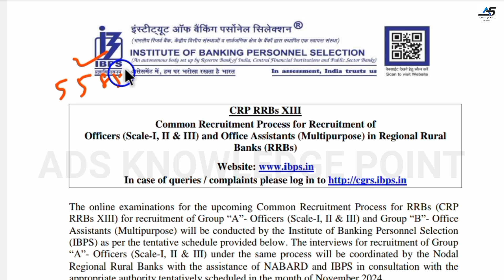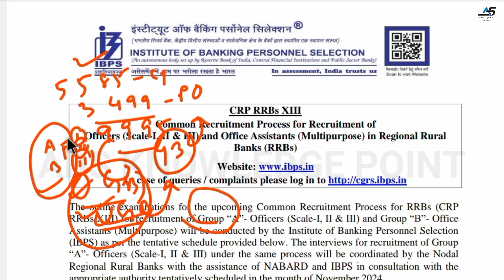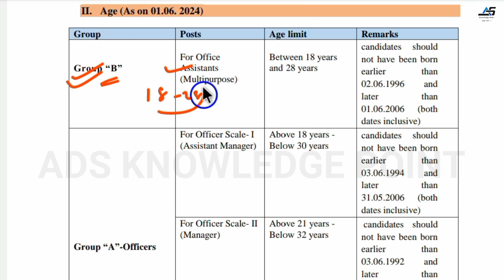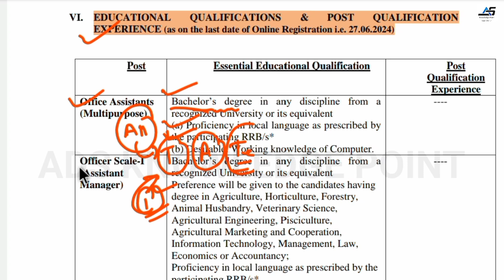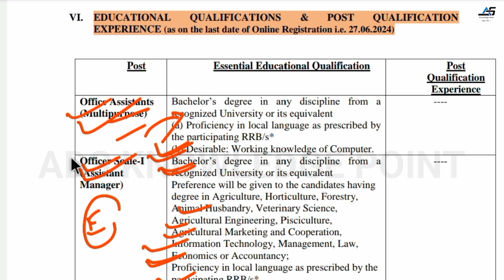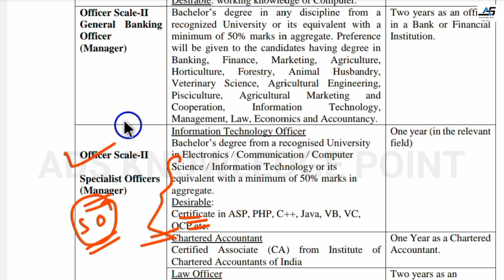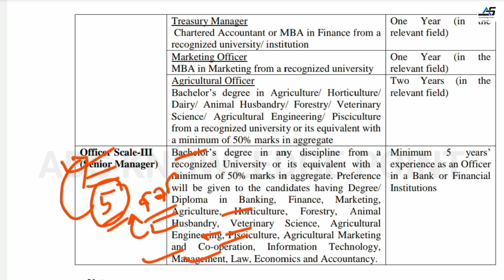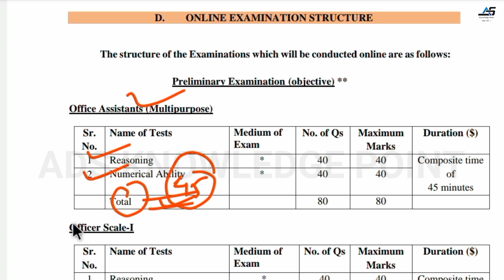IBPS RRB Notification Out 2024 l IBPS/RRB PO/Clerk Syllabus,Salary,Age,Vacancy Details#ibps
By D.K.Mohanta. (Rairangpur...)

IBPS RRB Notification Out 2024,
RRB Po/ IBPS,
Gram in Bank Vacancy,
Banking jobs,
RRB PO & Clerk Syllabus, Salary,Age,

                         ।। ଧନ୍ୟବାଦ।।